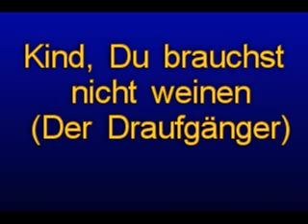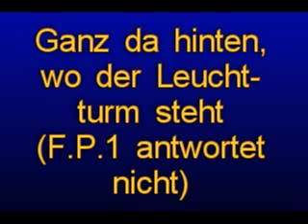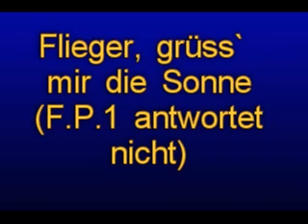Hans Albers/Potpourri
Hans im Glück
Potpourri der beliebtesten
Albers-Film-und-Bühnenschlager (1933)
Hoppla, jetzt komm` ich (Der Sieger)
Gnädige Frau komm` und spiel` mit mir (Quick)
Komm auf die Schaukel Luise (Liliom)
Kind Du brauchst nicht weinen (Der Draufgänger)
Hans im Glück (Heut kommt`s drauf an)
Das ist die Liebe der Matrosen (Bomben auf Monte Carlo)
In Hamburg an der Elbe/Seemanns-Choral
Ich kam aus Alabama (Rivalen)
Ganz dahinten, wo der Leuchtturm steht (F.P.1 antwortet nicht)
Flieger, grüss` mir die Sonne (F.P.1 antwortet nicht)